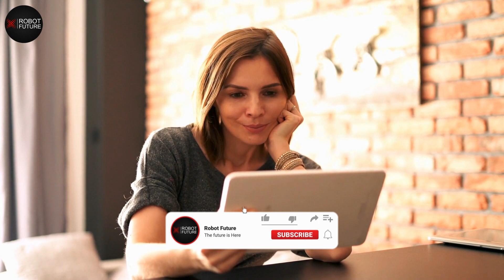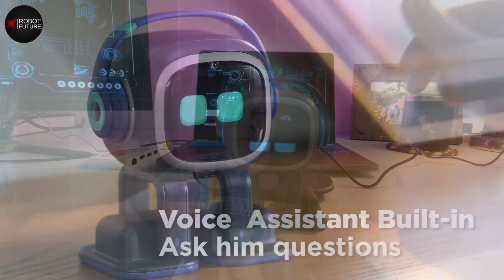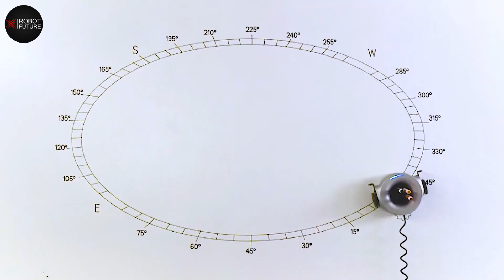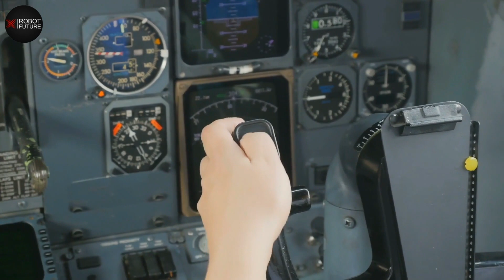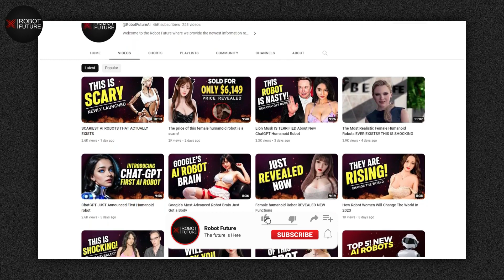Elon Musk offers a new ability, that could split humanity